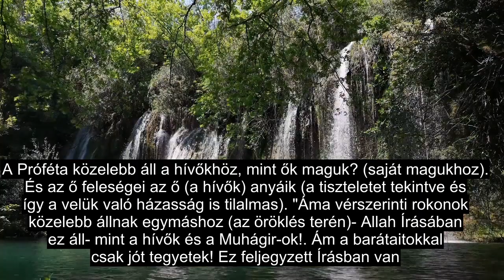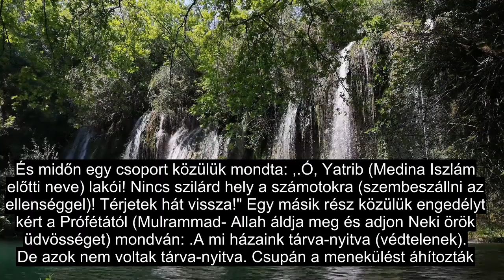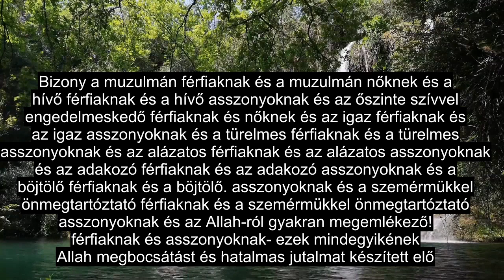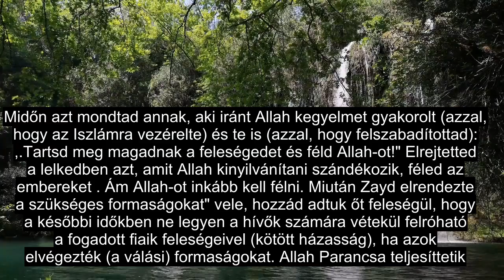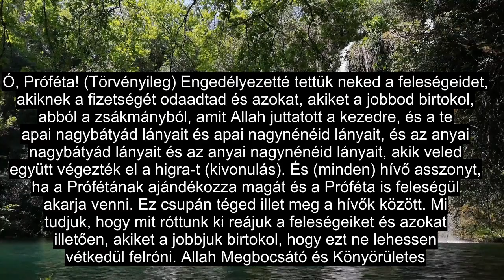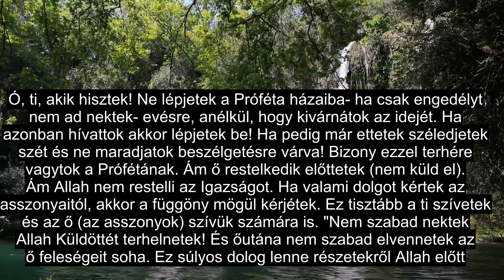33. Fejezet A Klánok, Gyönyörű Korán Szavalat, Több Mint 90 Nyelvű Felirat